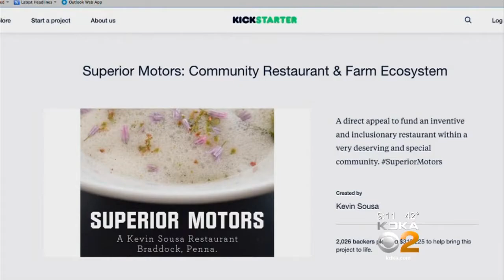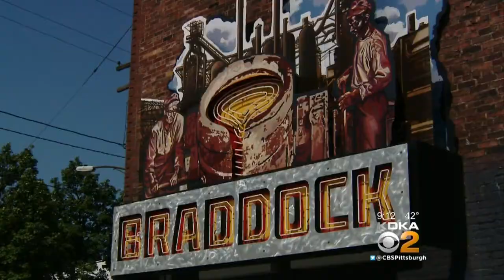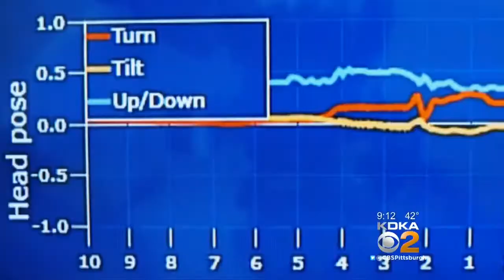Superior Motors, Barebones Productions Team Up For Unique Experience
Representatives from Superior Motors and Barebones Productions stop by to talk about their unique collaboration in Braddock.